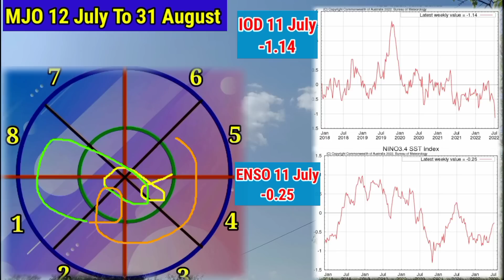20 Day RainFall Forcàst Map All India, आज से 1 अगस्त तक देशभर में मानसून वर्षा कब कहां होगी।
20 Day RainFall Forcàst Map All India, आज से 1 अगस्त तक देशभर में मानसून वर्षा का अनुमान।
कमदबाव कब
Skymet Weather
24 Hours Weather Map
48 Hours Weather Map
10 Day RainFall Map India
15 Day Weather Map India
Monsoon Activity
Active Monsoon Trough
Monsoon System
Low Pressure Area
Cyclone Storm
Thunderstorm Warning
Lightning Strike
La Nina
El Nino
Indian Ocean Dipole
MJO